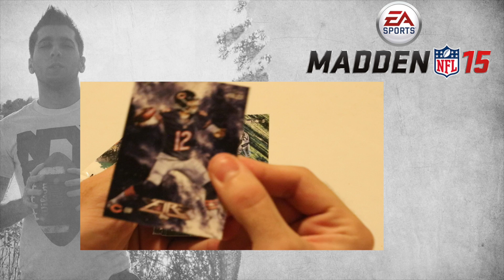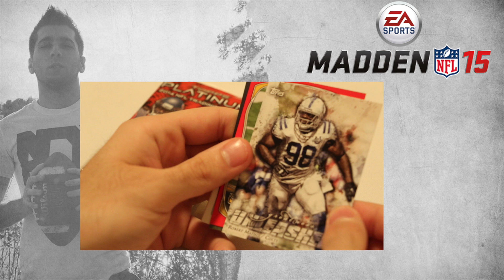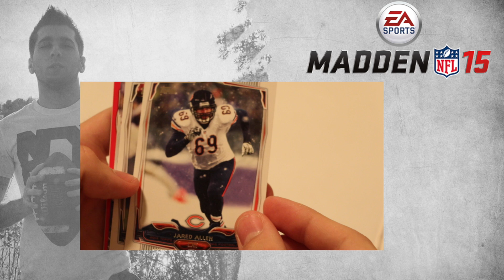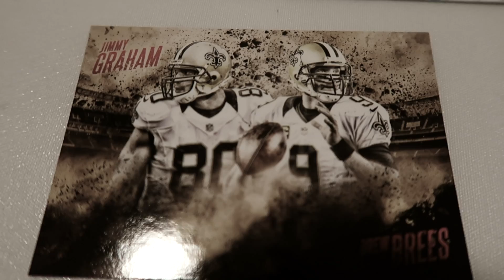Real Life MUT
Real Life MUT PACKS! Enjoy